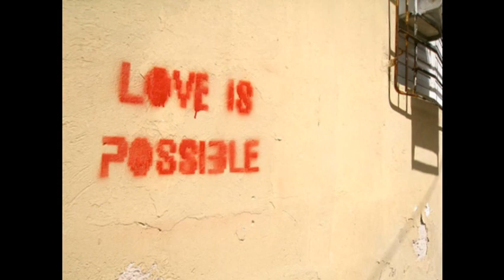ganz oder garnicht